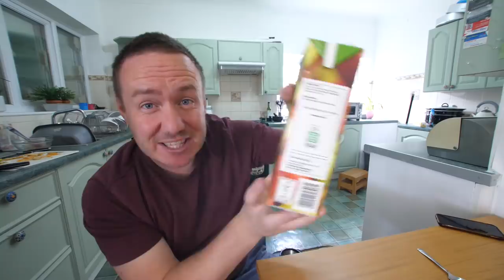1 pan 2 make 3 recipes | part 1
I was tagged recently in a video showing you how to make a 3 course meal in a pan - but it was fairly safe ... pizza etc. So I decided to take on my own challenge of making a 3 course meal in one pan - a gooey camambert tear and share bread, steamed teriyaki salmon with vegetables & a twist on a baked apple!

Veggie prep kits UK
Veggie prep kits US
Baking Mats UK
Baking Mats US